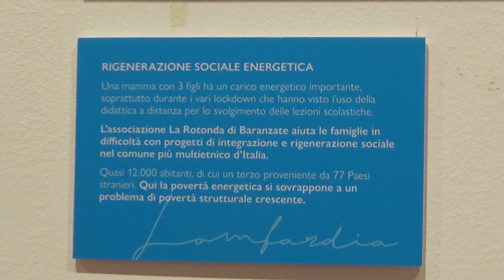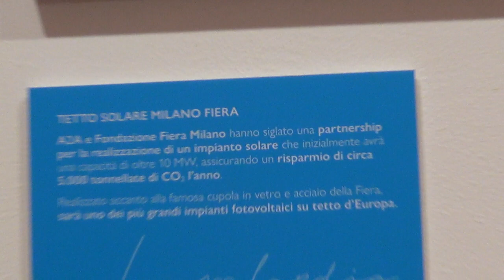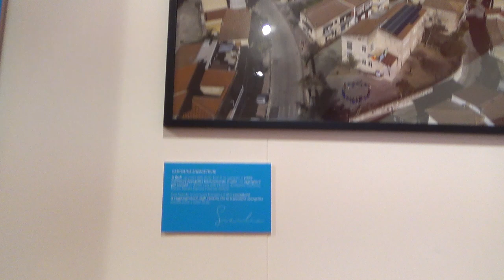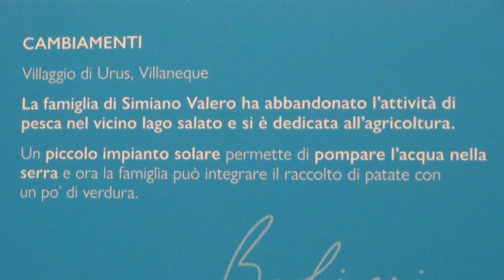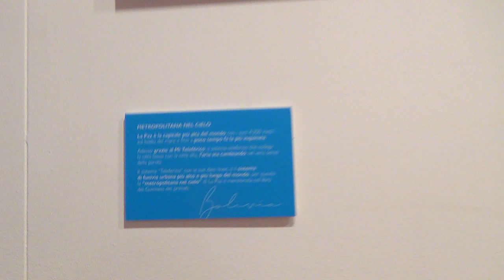LEGNANO(MI) DOMENICA 23 APRILE 2023 - 11° FESTIVAL FOTOGRAFICO EUROPEO 2023 - MOSTRA DI QUADRI A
PALAZZO LEONE DA PEREGO A VIA GILARDELLI, 10 -